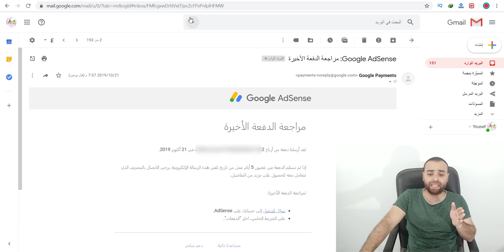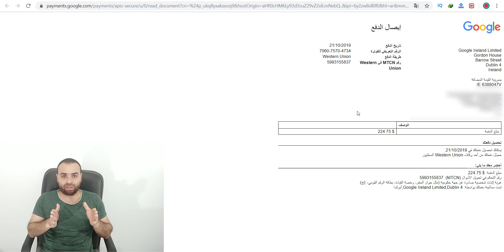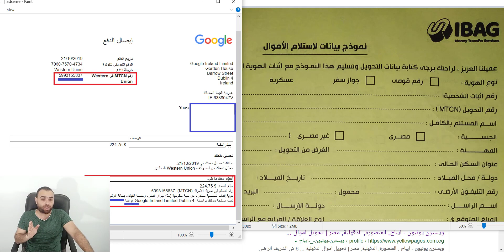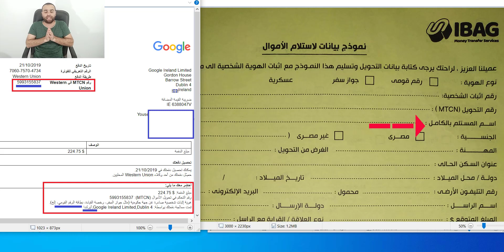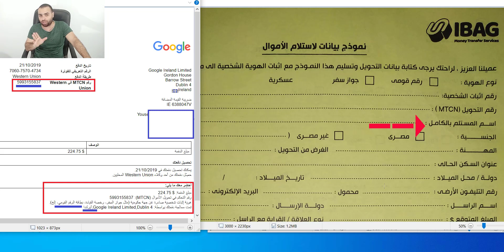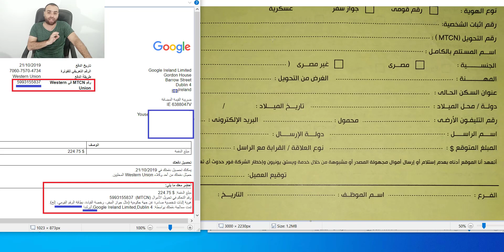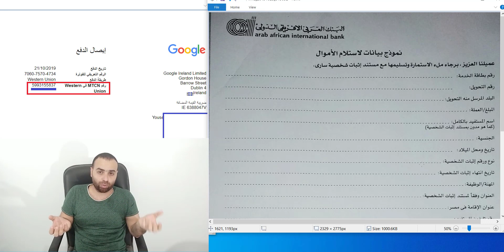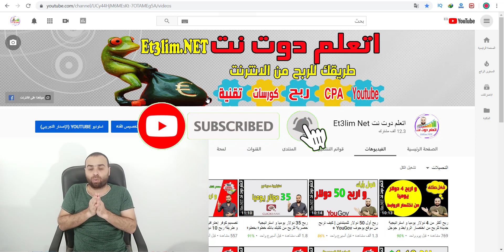كيفية سحب ارباح اليوتيوب | خطوات استلام ارباح جوجل ادسنس من ويسترن يونيون بالتفصيل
اليوم سيكون موضوعنا عن الربح من الانترنت حيث سأتكلم عن طريقه سحب ارباح ادسنس من ويسترن يونيون بكل بساطة أولا ستحتاج الى بعض المتطلبات لكى تسحب ارباحك بأمان وبسهولة
ستحتاج الى بعض الاشياء: مثل
بطاقه الهويه الخاصه بك
المبلغ بالتحديد
المرسل
رقم الحوالة
هذه الاشياء الأربعه سوف تسأل عنها عند دخولك البنك وسوف يعطيك إستماره بملى هذه البينات وبعدها تتوجة إلى الشباك وتعطية بطاقتك الوطنية وسوف يسلم لك مبلغك بالدولار كامل.
رابط التسجيل في موقع فايفر

للتسجيل في موقع cpalead
للتسجيل في موقع ADMITAD
يبحث العديد من المدونين وأصحاب المواقع عن أفضل طرق استلام أرباح أدسنس عن طريق ويسترن يونيون.
وهذه الأرباح  مقابل الإعلانات التي يتم وضعها على المواقع أو الفيديوهات الخاصة بهم على اليوتيوب.
كيفية استلام أرباح أدسنس عن طريق ويسترن يونيون
استلام أرباح أدسنس عن طريق ويسترن يونيون

يلجأ العديد من المدونين وأصحاب المواقع إلى استلام أرباح أدسنس عن طريق ويسترن يونيون.
ولكن حتى يتم القيام بذلك لابد من إتباع بعض الخطوات اللازمة لإتمام هذه العملية بشكل صحيح.
خطوات استلام أرباح أدسنس عن طريق ويسترن يونيون
يتم سحب الأرباح عن طريق ويسترن يونيون عند وصول أرباح المدونين وأصحاب المواقع داخل حساب أدسنس إلى 100 دولار .
وهناك بعض الخطوات التي يجب إتباعها عن الشروع في استلام أرباح أدسنس عن طريق ويسترن يونيون.
حيث أنه من الضروري تنفيذ هذه الخطوات بكل دقة حتى يتم سحب الأرباح وتتمثل هذه الخطوات في الأتي:-
الخطوة الأولى
في بداية يقوم الأشخاص بالدخول على إعدادات الدفع والقيام بالضغط على زر إضافة طريقة دفع جديدة.
ومن هنا سوف يتم ظهور ثلاث طرق لاختيار استلام الأموال يتم الضغط على طريقة ويسترن يونيون.
الخطوة الثانية
يتم تحديد الدفع عن طريق ويسترن يونيون، ويتم ذلك من خلال الضغط على الدائرة الموجودة أمامها.
الخطوة الثالثة
سوف يظهر شكل صندوق صغير مخصص لإدخال البيانات الشخصية، التي تتمثل في الاسم الخاص بصاحب الحساب.
ولكن يراعى عند القيام بإدخال الاسم أن يتم كتابته باللغة الإنجليزية.
الخطوة الرابعة
يتم تحديد خيار مجمله إقرار بأن صاحب الحساب لديه هوية صادرة عن الحكومة متطابقة مع الاسم الذي تم تدوينه سابقا.
بالإضافة إلى وجود تفويض لتسليم هذه الدفعة من الأرباح.
الخطوة الخامسة
يتم الضغط على حفظ حتى يتم تثبيت كل البيانات السابقة.
الخطوة السادسة
تتمثل هذه الخطوة في ظهور طريقة الاستلام في الحساب فضلًا عن اسم المستلم.
الخطوة السابعة
بعد إنهاء الخطوات السابقة بنجاح سوف يتم إرسال رسالة إلى بريد الجي ميل الخاص بصاحب الحساب الذي سوف يتسلم الأرباح.
وتنص هذه الرسالة على الإفادة باختيار طريقة دفع جديدة وهى طريقة ويسترن يونيون.
وبهذا نكون قد أوضحنا الخطوات اللازمة لـ استلام أرباح أدسنس عن طريق ويسترن يونيون، شارك الموضوع مع زملائك حتى يستفيد الجميع.
طريقة استلام ارباح ادسنس من ويسترن يونيون
كيفية استلام ارباح اليوتيوب وجوجل ادسنس من ويسترن يونيون
ماهى اجراءات استلام الارباح من ويسترن يونيون
فروع ويسترن يونيون فى مصر
خطوات سحب الارباح من ادسنس واليوتيوب